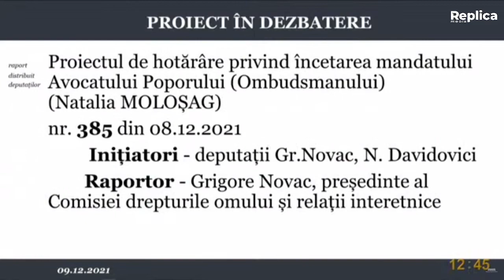Ședința Parlamentului. Deputații au aprobat încetarea mandatului Avocatei Poporului, Natalia Moloșag